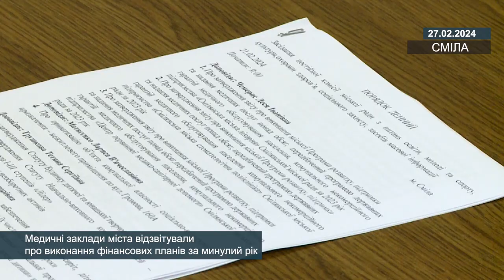Медичні заклади міста відзвітували про виконання фінансових планів за минулий рік